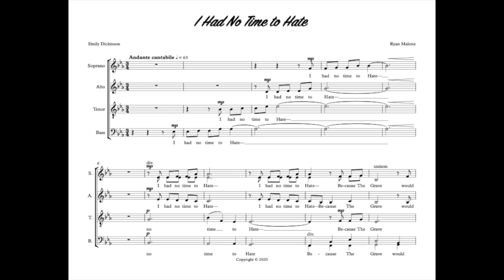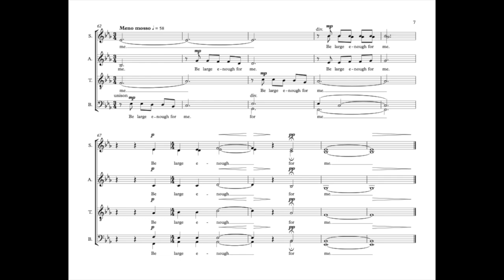Malone - I Had No Time to Hate (Emily Dickinson poem)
Armstrong Youth Chorus - Mark Jenkins, conductor
9 May 2023 - Armstrong Auditorium